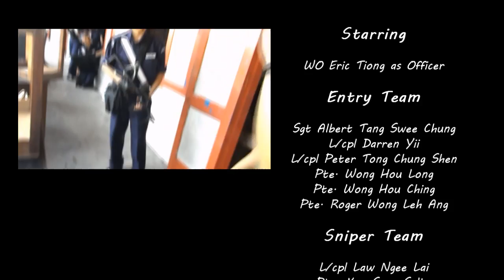Ah Ming's Day Dream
Story begins with an officer brief his members regarding coming soon NCO Training School event. A boy named Ah Ming who addicted tactical video games and like to day dream a lot start his day dream while the officer is briefing.

CAST:

Written & Directed by WO Nico Kuek
Director of Photography & Editor - Qudrat Ting

*Behind the scene Special Assistants*
Nike Kuek
Sgt Jackson Tiong Ing Bing
Cpl Ricardo Lee Eik Wen

STARRING:

[ Officer ]
WO Eric Tiong

[ Entry Team ]
Sgt Albert Tang Swee Chung
L/cpl Darren Yii
L/cpl Peter Tong Chung Shen
Pte. Wong Hou Long
Pte. Wong Hou Ching
Pte. Roger Wong Leh Ang

[ Sniper Team ]
L/cpl Law Ngee Lai
Pte. Kee Song Salim

[ Kidnapper ]
Reymond Ngieng
Tiong Ke Yii

[ Hostage ]
Lee Thong Lien

SPECIAL THANKS to:
SMK Methodist Sibu
The Boys' Brigade in Malaysia 3rd Sibu Company
The Boys' Brigade in Malaysia 4th Sibu Company
The Boys' Brigade in Malaysia 7th Sibu Company